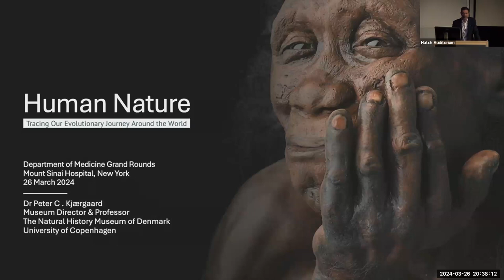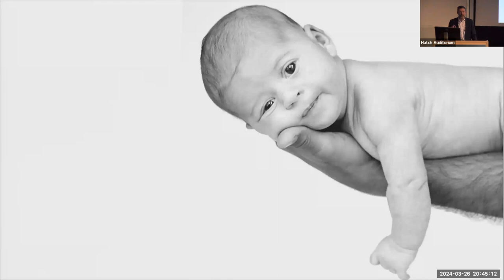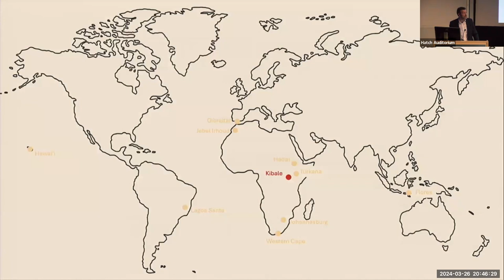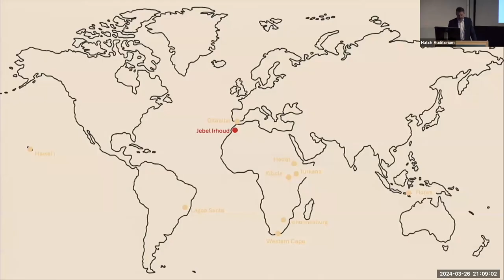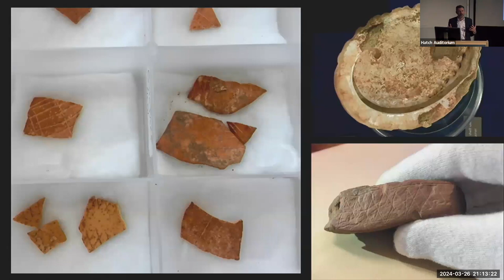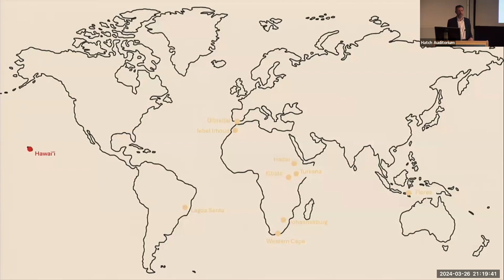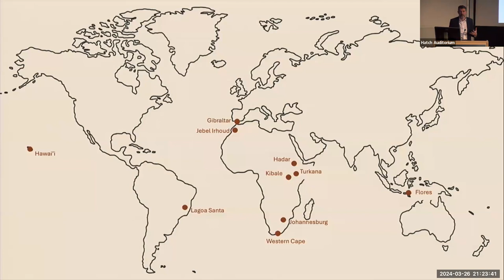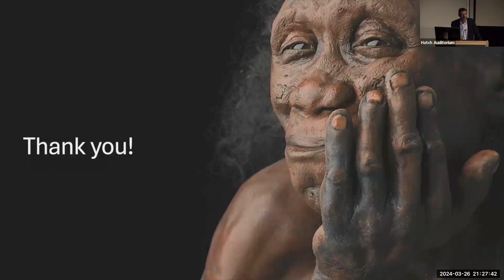Human Nature: Tracing Our Evolutionary Journey Around the World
A Mount Sini Department of Medicine Grand Rounds presented by Peter Kjaergaard, Museum Director of The Natural History Museum of Denmark and Professor at University of Copenhagen.